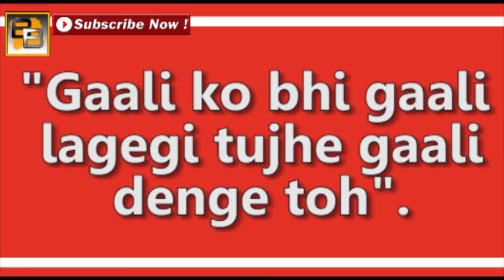Bigg Boss 8 10th October 2014 Episode 19 | Soni calls Gautam a LIAR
Bigg Boss season 8 contestants Gautam Gulati & Soni Singh get into an UGLY FIGHT because of the irrational distribution of food and she calls him a JOOTHA.